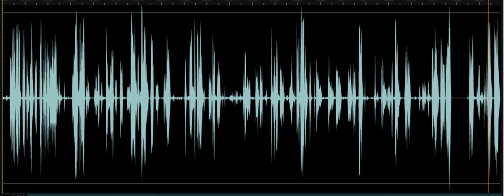The Jacob-Tracey-Kimmberly-Sarah Podcast #1 "Whatever we talk about"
By the way this is part of RSV